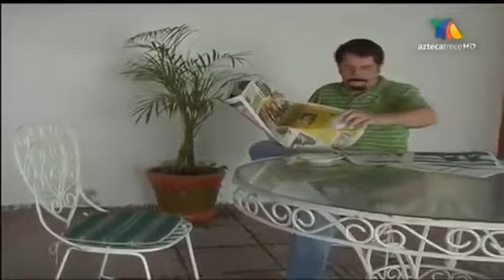Lo Que La Gente Cuenta - La Barranca